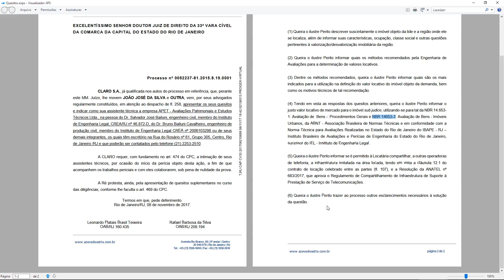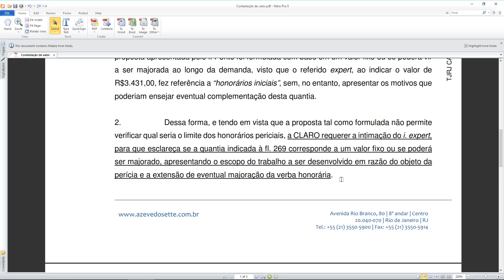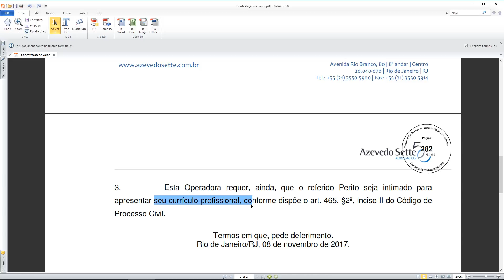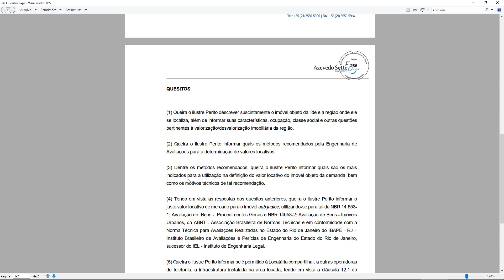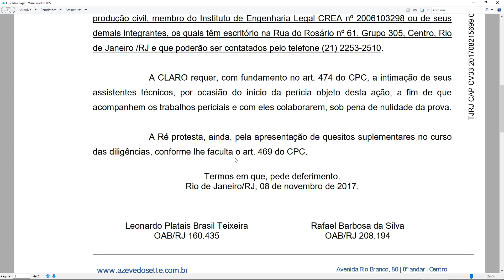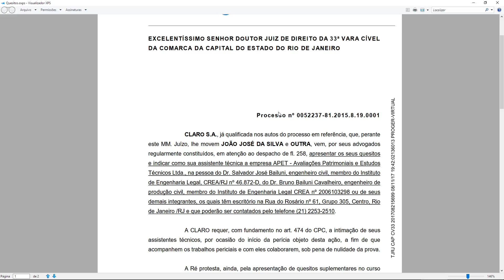JURIS 005 - Honorários Iniciais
Honorários Iniciais
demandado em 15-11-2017